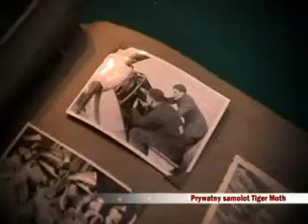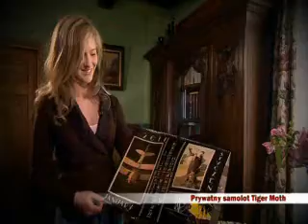Jacek and the Tiger Moth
TVN report on Jacek Mainka